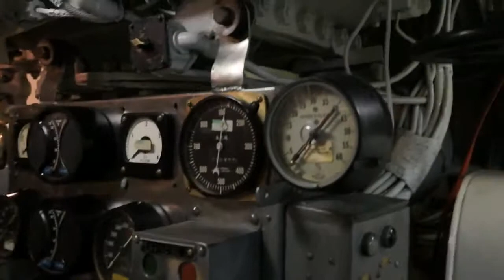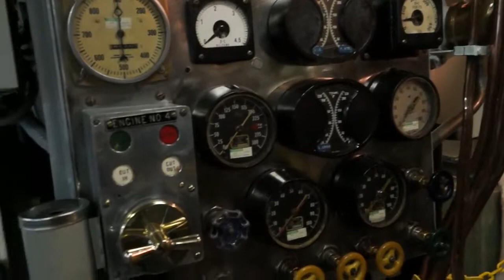USS Torsk After Engine Room